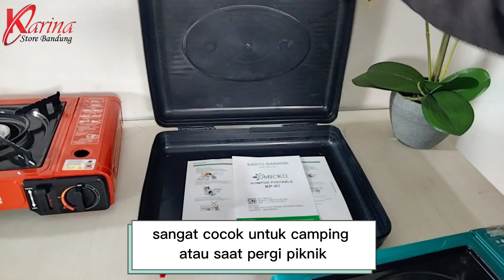REVIEW KOMPOR YANG MUDAH DIBAWA KEMANA-MANA🤩 TRAVELLER WAJIB PUNYA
KOMPOR PORTABLE OMICKO
Bisa dibawa kemana saja, bisa masan dimana saja dan kapan saja
Asik bangett yaa
Ringan dan sudah dilengkapi dengan koper
Tinggal diisi gas portabel yang bisa dibeli di mini market terdekat
pilihan warnanya juga cantik-cantik
ada tosca, biru dan kuning
Sudah dilengkapi dengan buku panduan dan kartu garansi
cara memasang gas nya mudah, tinggal mengikuti petunjuk atau mengikuti arahan di video ini😊